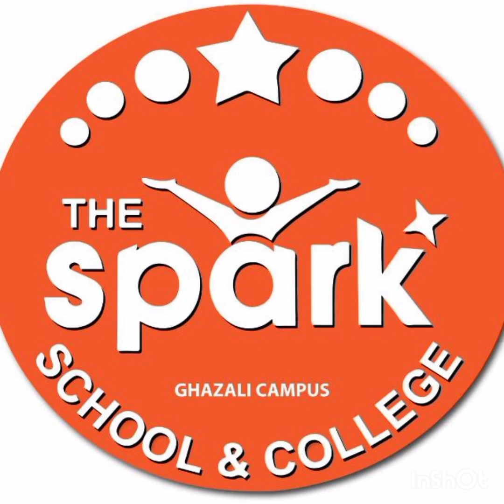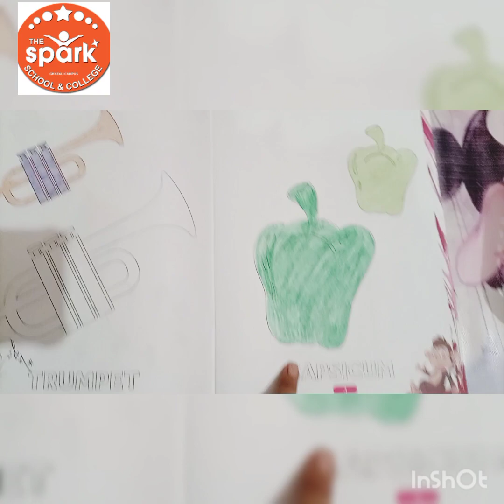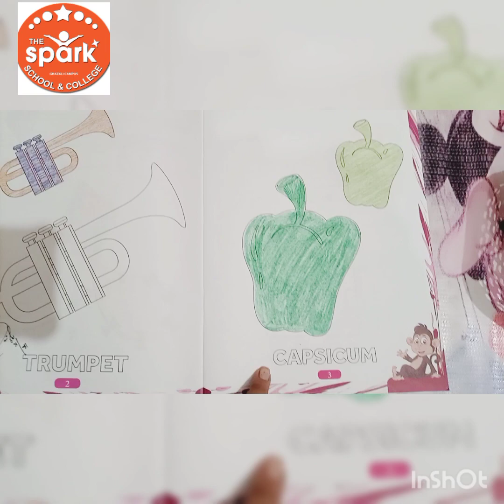(Date:26-05-21) subject: Art for nursery class..